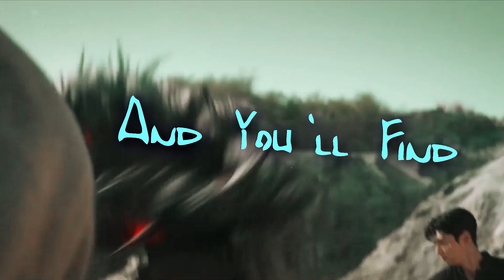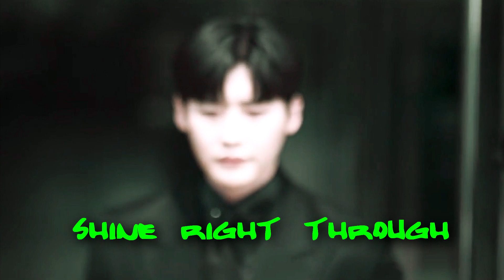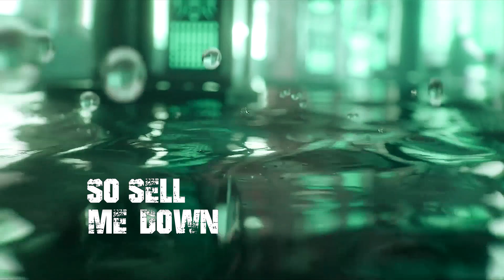Fragile Minds | Multifandom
This is all about death, the afterlife, sacrifice, and transformation. I hope you enjoy!

Video: From Dusk Till Dawn, Big Mouth, Till the End of the Moon, Outcast, Bloodhounds, Tale of the Nine Tailed, The Exorcist, Supernatural,  Love Song for Illusion, Goblin, Island, City Hunter, The Guest
Coloring: Mine